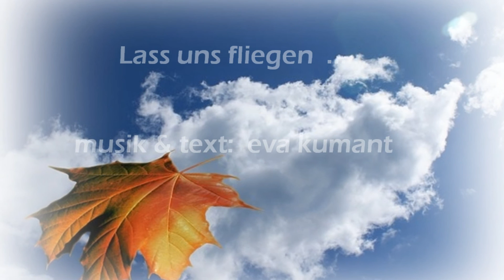Lass uns fliegen (Musik+Text : Eva Kumant)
"Lass uns fliegen" ...
Mein Song für alle verliebten Menschen !
Hier in einem lebhaften "Cat-Groove" Tempo !

Musik + Text + Video by eva kumant